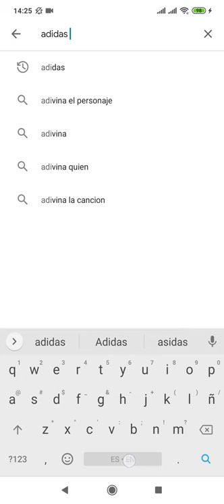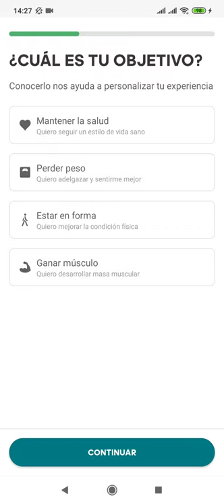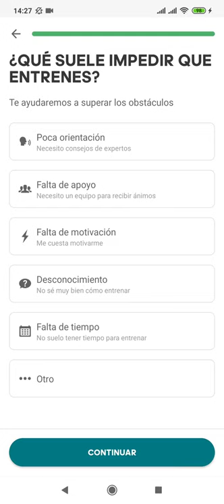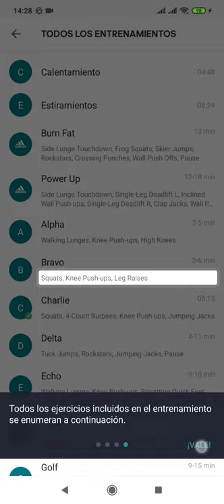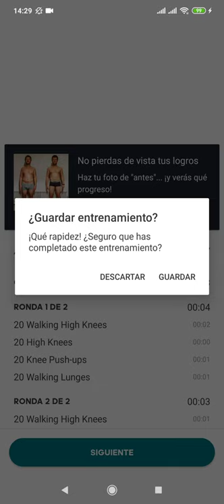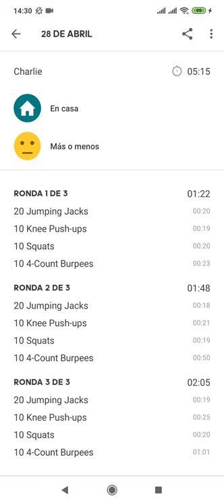Guía de la app de trabajo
Video descriptivo para los alumnos de la secundaria general 38 "Miguel Ángel Barberena Vega"